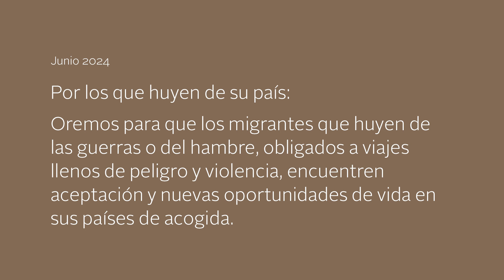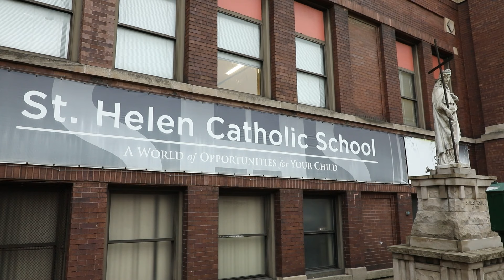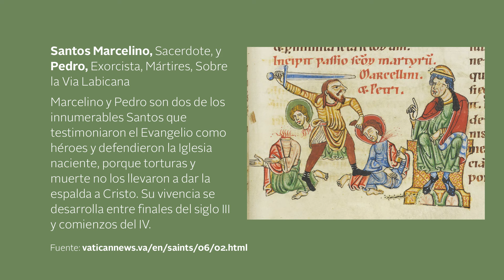Misa dominical en español desde la Capilla Santiago - 6/2/2024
¡Por favor apoye a su parroquia! Visite para hacer una donacion.

M-402037